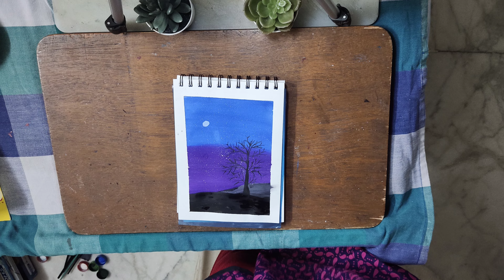Postercolor painting - Scenery